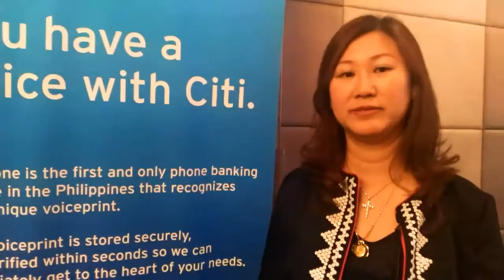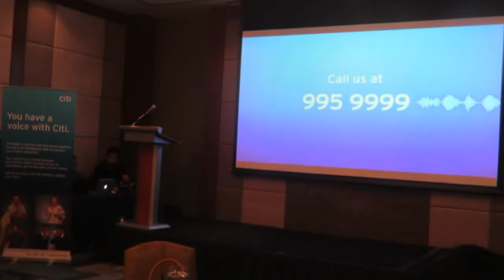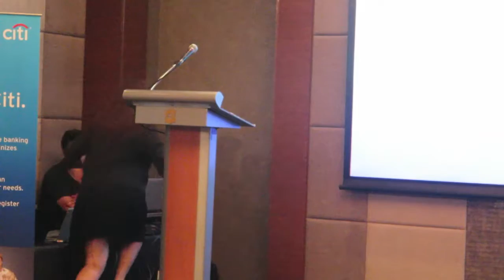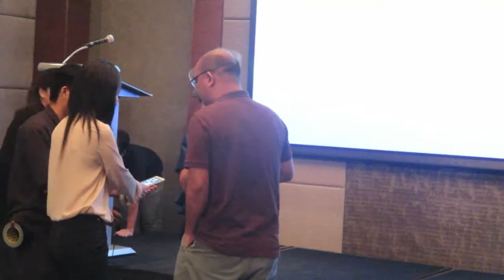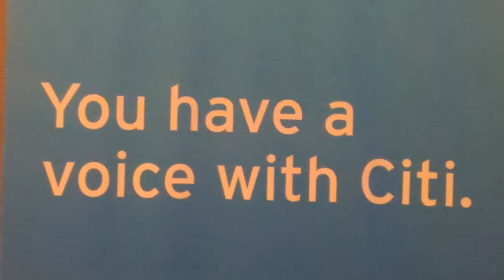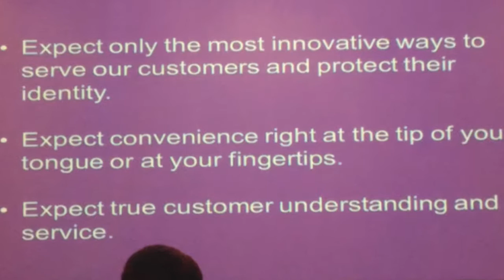Citi philippines Citiphone launch